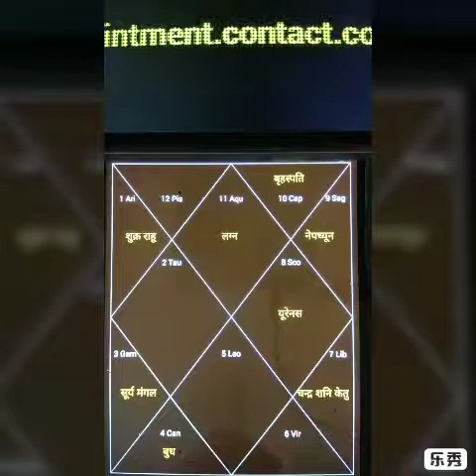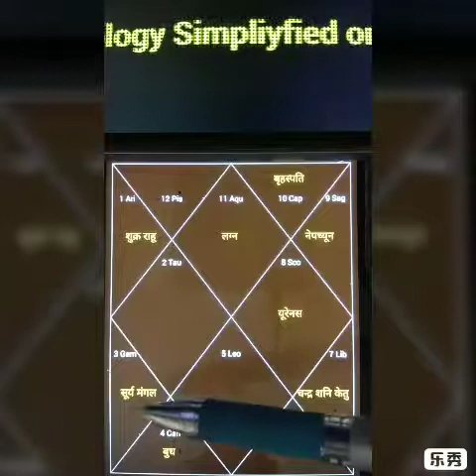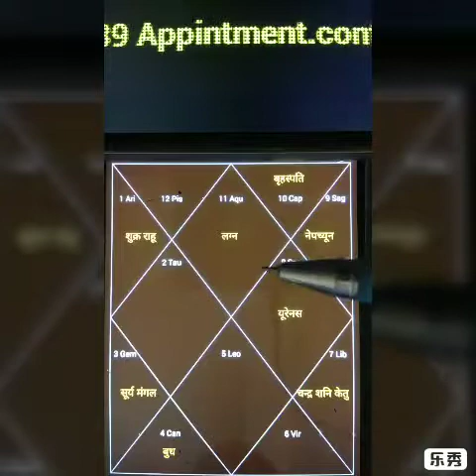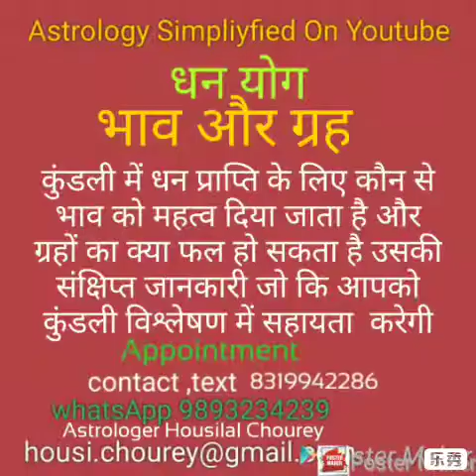पांचवे भाव का स्वामी बुध # अगर छठे भाव में बैठता है तो आपको सट्टेबाजी में नुकसान हो सकता है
Housi lal chourey:Astrology Consultation‎: Minimum Fee Pay Service: 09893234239, 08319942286: Jyotish visharad :Experts in Astrology, Numerology, Horoscope Compatibility, Vastu and Palmist etc. : : Subscribe to Astrology Simpliyfied to get updates ग्रह-तारे: click the blog. Minimum Fee Pay Serviceपांचवे भाव का स्वामी बुध अगर छठे भाव में बैठता है तो आपको सट्टेबाजी में नुकसान हो सकता है